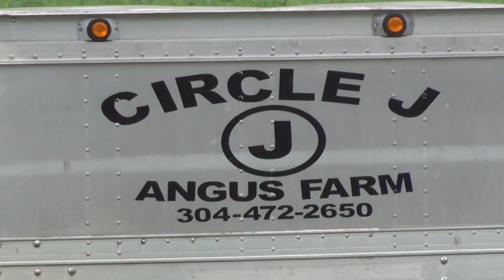JLR Funeral Drone Footage with Military Honors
Drone footage of the Funeral -Drive by Family Farm, with Military Honors at Grave Site. This was my first video using poor software and '0' experience. I used to work for Mr. JLR, he was a Great Man Master Farmer, Defended our Great Country, and most of all he loved his Family dearly. This Video still softens my heart every time I watch it. Someone could take the raw footage and really make a great video. peace